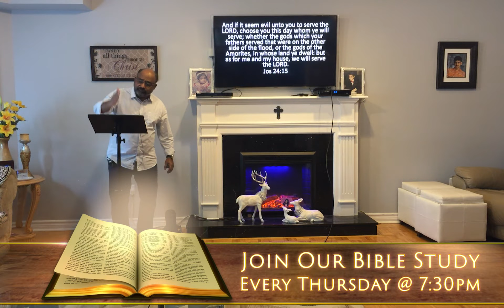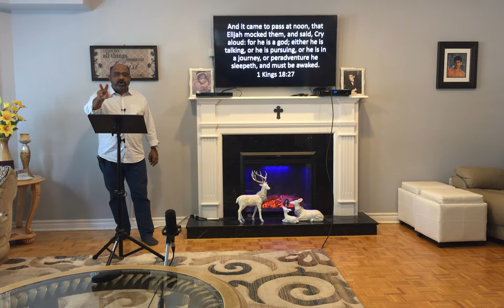Elijah - A Man Like Us - Part 3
Sunday sermon series - dated June 21st, 2020